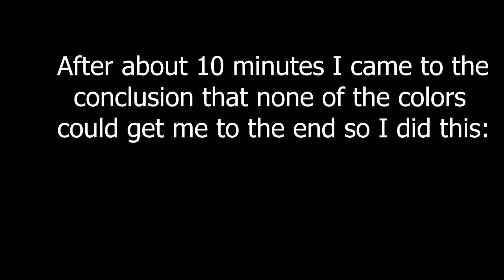UniqueImpact's Puzzle Box Minecraft Map Part 2 (END) | This Makes Me Feel Stupid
WOW